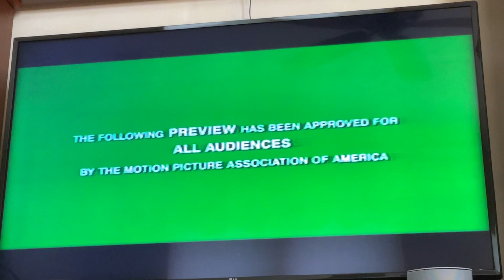Mission: Impossible 2 Trailer (2000)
Taken from Runaway Bride 1999 VHS.